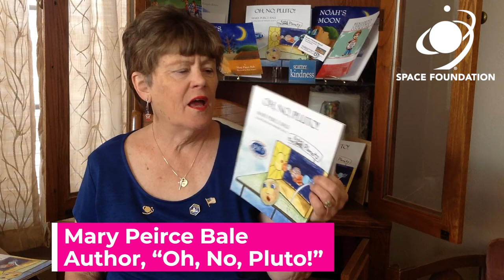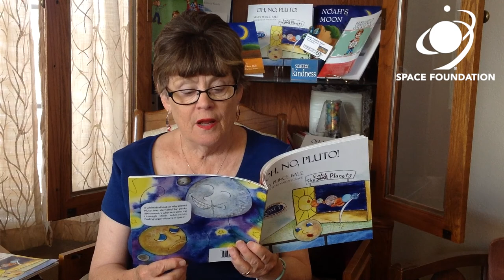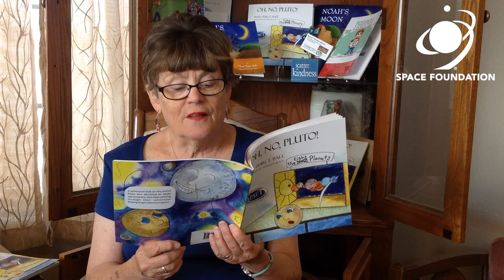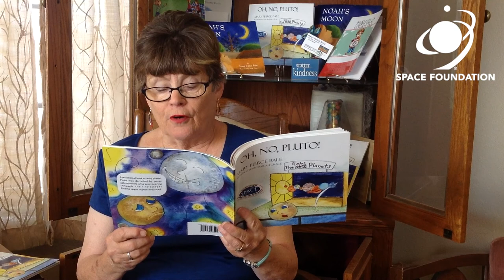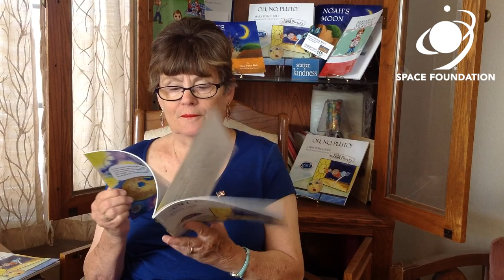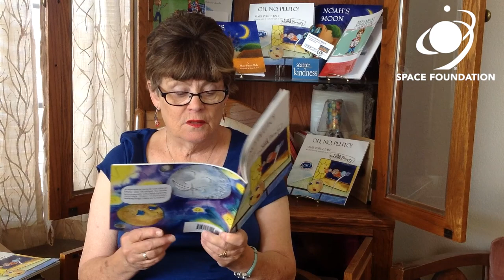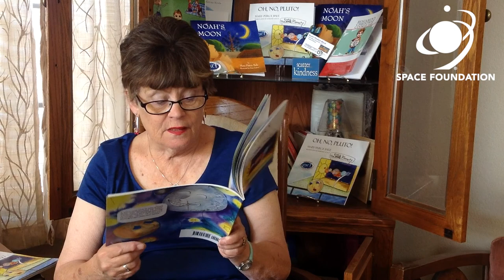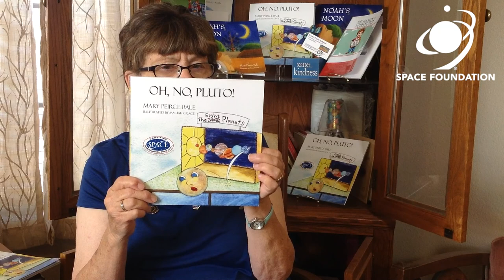Storytime Sunday: "Oh, No, Pluto!"